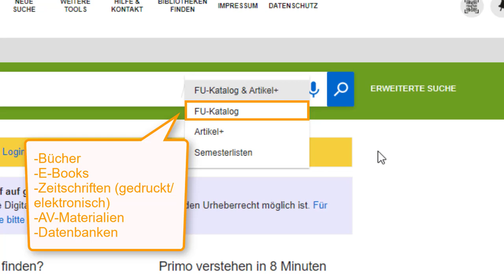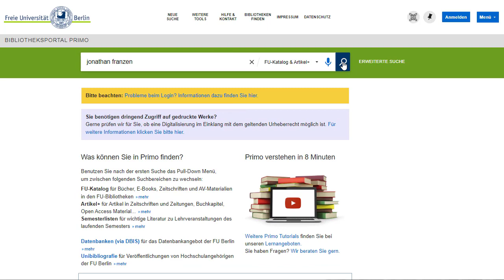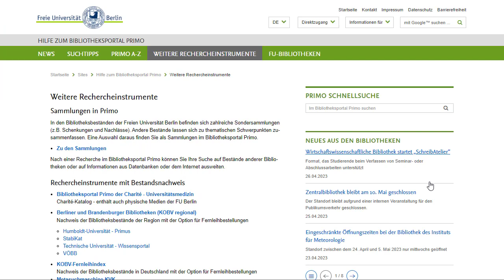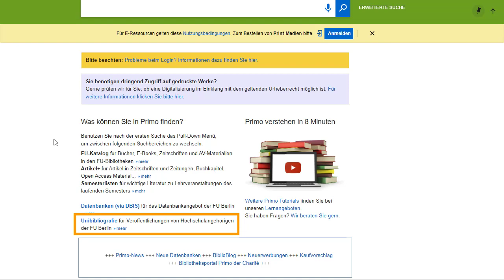Suchräume in Primo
Das Video erklärt, was Sie in den Suchräumen des Bibliotheksportals finden können.
Inhalt
00:25 FU-Katalog
00:40 Artikel+
02:09 Semesterlisten

Das Video gehört zur Reihe "Tutorials zum Bibliotheksportal Primo" - einem Selbstlernangebot der Universitätsbibliothek der Freien Universität Berlin. Sie finden diverse Videos unseres Selbstlernangebots auf der Webseite der Universitätsbibliothek der Freien Universität oder auf unserem YouTube-Kanal.